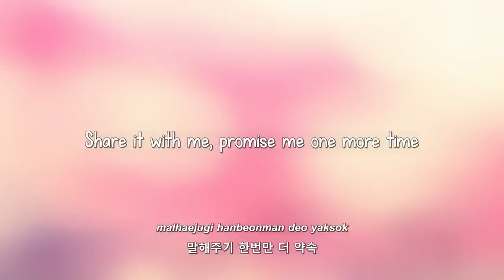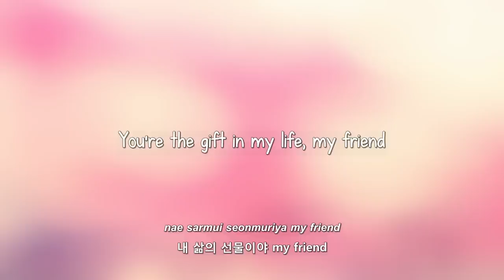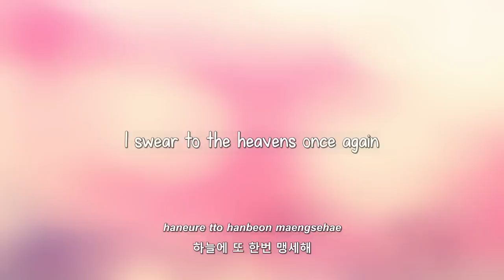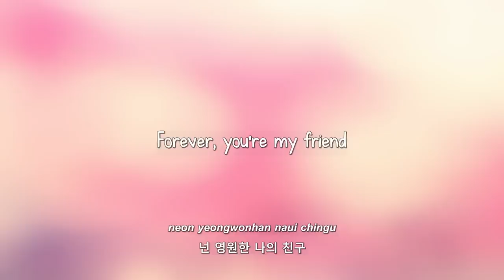Girls' Generation- 단짝 (My Best Friend) lyrics [Eng. | Rom. | Han.]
Requested by: choconut312

Trans: cathode, taengbear, soshi00, Hyunjin808 & typicalharu @soshified.com/forums